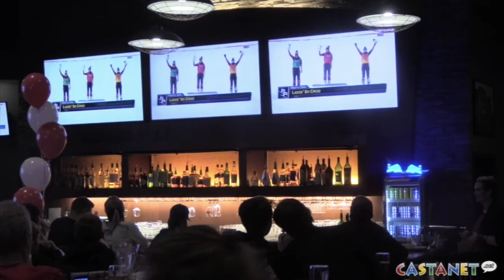6: Kelowna's golden girl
Our No. 6 story of 2018 – Olympic gold for Kelsey Serwa.